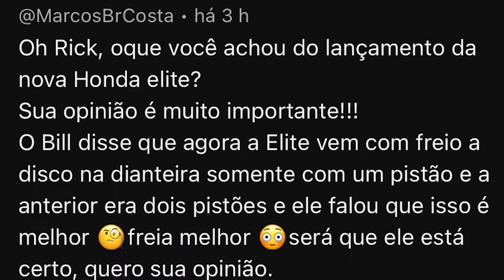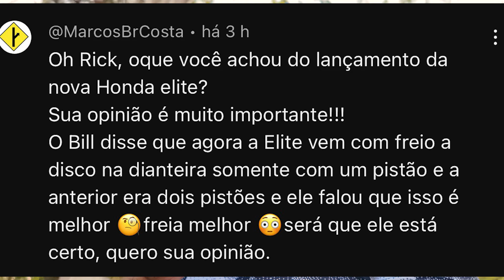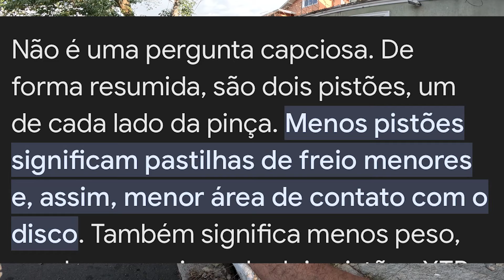NOVA HONDA ELITE 125: POLEMICA dos FREIOS !!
Respondendo ao inscrito, Bill ERROU de novo ??

" Em uma moto, um freio a disco com dois pistões é geralmente mais seguro e eficiente para o piloto em comparação com um freio a disco com um pistão. Aqui estão algumas razões para isso:

1. **Maior Força de Frenagem**: Com dois pistões, a pressão é distribuída de forma mais uniforme sobre as pastilhas de freio, proporcionando uma maior força de frenagem. Isso pode resultar em uma frenagem mais eficiente e potente.

2. **Melhor Dissipação de Calor**: Freios com dois pistões tendem a dissipar o calor de forma mais eficaz, reduzindo o risco de superaquecimento dos freios durante frenagens intensas ou prolongadas.

3. **Desgaste Uniforme das Pastilhas**: A pressão mais equilibrada dos dois pistões permite um desgaste mais uniforme das pastilhas de freio, prolongando sua vida útil e mantendo a eficácia da frenagem por mais tempo.

4. **Maior Controle**: Com uma distribuição de força mais equilibrada, o piloto pode ter um melhor controle da frenagem, o que é crucial para a segurança, especialmente em situações de emergência. "

SEGUROS ?

SITE INSTITUCIONAL